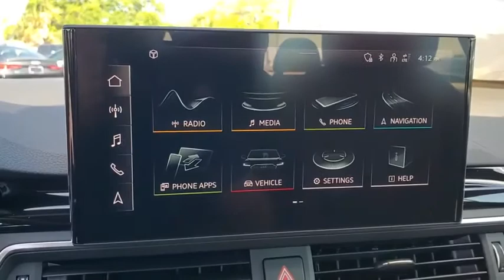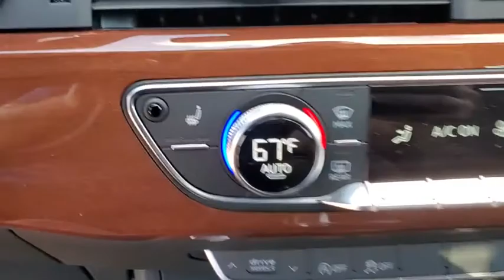2020 Audi A4 Clearwater, Tampa, St. Petersburg, Palm Harbor, Largo, FL LA041793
New 2020 Audi A4 available in Clearwater, Florida at Audi Clearwater. Servicing Tampa, St. Petersburg, Pal Harbor, Largo, FL.

Audi Clearwater
18940 US Hwy 19

2020 Audi A4 27/35 City/Highway MPG
Wheels: 17 10-Spoke Forged Design|Heated Front Bucket Seats|Leather Seating Surfaces|Radio: Audi Sound System|4-Wheel Disc Brakes|Air Conditioning|Electronic Stability Control|Front Bucket Seats|Front Center Armrest|Leather Shift Knob|Tachometer|ABS brakes|AM/FM radio|Anti-whiplash front head restraints|Automatic temperature control|Brake assist|Bumpers: body-color|Delay-off headlights|Driver door bin|Driver vanity mirror|Dual front impact airbags|Dual front side impact airbags|Four wheel independent suspension|Front anti-roll bar|Front dual zone A/C|Front fog lights|Front reading lights|Garage door transmitter: HomeLink|Genuine wood dashboard insert|Genuine wood door panel insert|Heated door mirrors|Heated front seats|Illuminated entry|Knee airbag|Leather steering wheel|Low tire pressure warning|Occupant sensing airbag|Outside temperature display|Overhead airbag|Overhead console|Panic alarm|Passenger door bin|Passenger vanity mirror|Power door mirrors|Power driver seat|Power moonroof|Power passenger seat|Power steering|Power windows|Radio data system|Rain sensing wipers|Rear air conditioning|Rear anti-roll bar|Rear fog lights|Rear reading lights|Rear seat center armrest|Rear window defroster|Remote keyless entry|Speed control|Speed-sensing steering|Split folding rear seat|Steering wheel mounted audio controls|Telescoping steering wheel|Tilt steering wheel|Traction control|Trip computer|Turn signal indicator mirrors|Variably intermittent wipers|Auto-dimming Rear-View mirror|10 Speakers|Speed-Sensitive Wipers|Compass|Exterior Parking Camera Rear|Auto High-beam Headlights|Emergency communication system: Audi connect CARE|Primary LCD size: 10.1